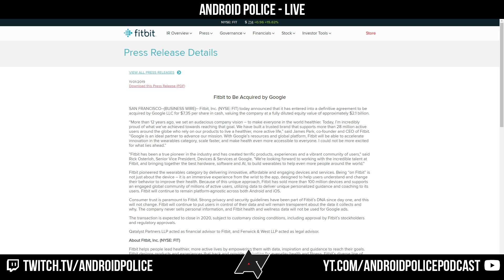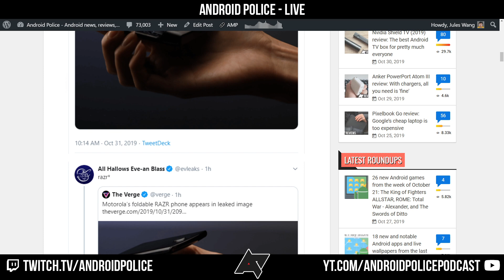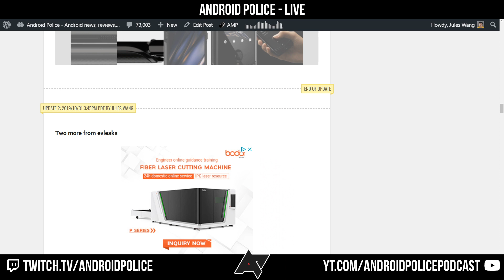Android Police Podcast Ep.351 — Samsung Members Only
### Google acquires Fitbit for $2.1 billion, hints at future own-brand wearable
### AT&T introduces three new unlimited plans solely defined by their many, many limits
### (Update: Google restores ads) Google pulls ads from Podcast Addict app because 'adult' podcasts exist
### Samsung Members had a d*** pic on its front page for several hours